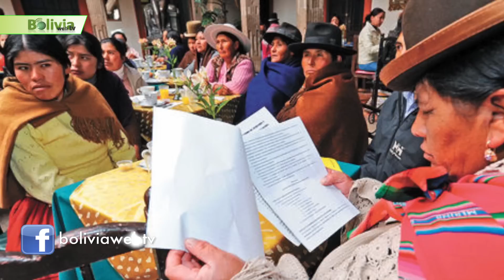Últimas Noticias de Bolivia: Bolivia News, Miércoles 16 de Enero 2019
- Comenzamos hablando en Bolivia News que habrá vigilancia de la OEA y pocas restricciones para las primarias.
Las primarias no solo serán una elección con el resultado puesto, sino que también será la primera vez que el país vaya a las urnas sin restricción vehicular. La validación de los binomios de los nueve partidos y alianzas que pretenden participar de las elecciones generales de finales de octubre, no tendrá las restricciones acostumbradas, pero sí habrá observación internacional. Así lo pactaron ayer Luis Almagro, secretario general de la Organización de Estados Americanos (OEA), y Jorge Alberto Gonzales, embajador boliviano ante el organismo multilateral.

- Continuamos en Bolivia News Tres instancias del Gobierno definirán si llevan a juicio a privatizadores.
El Movimiento Al Socialismo llevó a juicio en la Asamblea Legislativa a todo el periodo neoliberal. Ayer, cuando está a días de cumplir 13 años en el poder, el partido en función de Gobierno comenzó a desgranar un voluminoso informe de tres tomos y sus anexos, que suman 82 cuerpos, en los que se revisan todos y cada uno de los procesos de privatización y capitalización de empresas estatales entre 1985 y 2005, y en todos -aseguran- hallaron irregularidades. Entre los que figuran Jaime Paz Zamora , Carlos Mesa  y el ex vicepresidente Víctor Hugo Cárdenas.

- Continuamos en Bolivia News ministra de Comunicación López se defiende y TSE analiza hoy la denuncia.
La encuesta de intención de votos publicada por el Gobierno en diciembre da que hablar. Ayer la ministra de Comunicación, Gisela López, salió a defenderse de quienes la denunciaron con un proceso penal por su difusión y aseguró que su accionar se enmarcó en la norma.
. Los opositores piden que se aplique el reglamento electoral que prohíbe a los candidatos difundir encuestas y que se aparte por ello de los comicios al presidente Evo Morales y al vicepresidente Álvaro García Linera, así como se lo hizo con los postulantes de UD en Beni, en 2015. Según informó la presidenta del TSE, María Eugenia Choque, esa denuncia será tratada hoy.

- Seguimos  con Bolivia News Bolivia Campesinos piden 50% de gabinete indígena.
Los dirigentes afines al Movimiento al Socialismo (MAS), afiliados a la Federación Sindical de Trabajadores Campesinos representantes de las 20 provincias del departamento de La Paz, reunidos en un ampliado que se realizó ayer en el auditorio de Radio San Gabriel en El Alto, pidieron al presidente Evo Morales que la mitad del gabinete que renovará el 23 de febrero esté conformado por campesinos e indígenas y sugirieron censurar a 14 dignatarios porque ni acudieron ni se excusaron de asistir a la convocatoria del sector, remitida con una semana de anticipación y que tenía como objetivo escuchar su informe y evaluarlos.

- Seguimos informando en El ámbito Local  Rubén Costas destaca inversión en salud; anuncia un hospital de 500 camas.
El gobernador Rubén Costas resaltó que en su gestión se prioriza la atención de salud de la población, por eso en esta área invierte el 30% del presupuesto departamental, y anunció que en las próximas semanas sacará a concurso la licitación para el diseño del Hospital General de Santa Cruz.
“Un hospital de tercer nivel de última generación, orientado a emergencias y especialidades, que tendrá alrededor de 500 camas, y que garantizará la plena competencia de la salud pública cruceña en todos los ámbitos de la salud”, dijo ayer durante el inicio de la gestión de la Asamblea Legislativa, donde el gobernador rindió un informe.

- Y ES TIEMPO  DE  DEPORTES EN BOLIVIANEWS.
Anoche en el estadio Tahuichi Aguilera Oriente Petrolero presento a su nuevo equipo que hizo vibrar a su hinchada ante La Guaira un cuadro venezolano al que venció por 1 a 0 en el primer partido de presentación del plantel que dirige el cochabambino Mauricio Soria. … por otro lado esta en duda el comienzo del campeonato apertura por deudas de Sport Boys y Real Potosí a División Profesional viene negociando con Fabol para dar inicio al torneo pero las deudas complican el arranque. El comienzo está programado para el sábado 19… Amigos Hasta aquí lo mas destacado del deporte nacional por Bolivia Sport a través de Bolivia Web Tv.